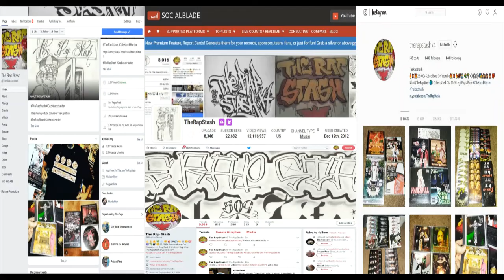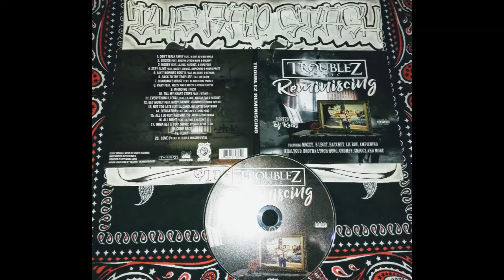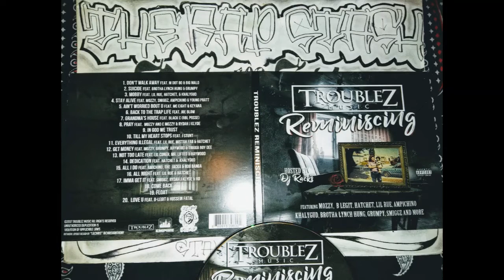Get Money By Troublez Ft Mozzy, Grumpy, Haywood & Trigga Boy Dee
Troublez Music & DJ Racks Presents
Reminiscing By Troublez
408 San Jose California Norteno Rap Album (2017)